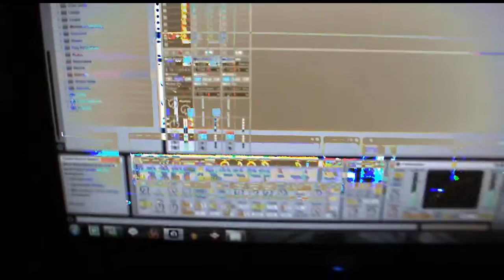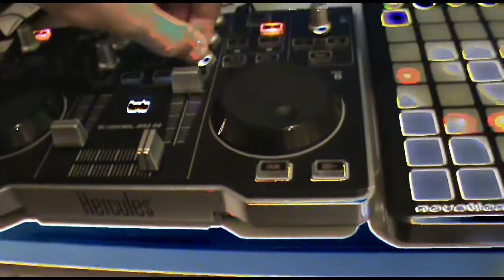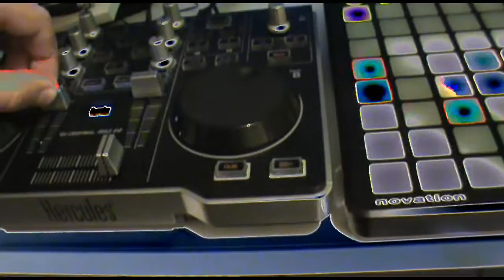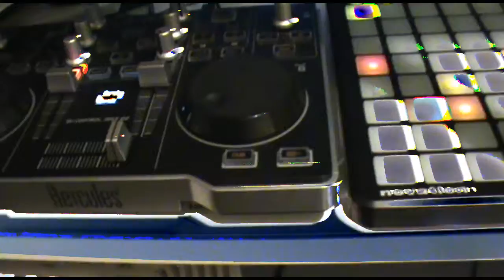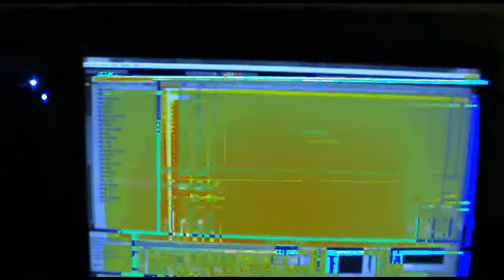Simpler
A Simpler exeperiment. Nothing to write home about.